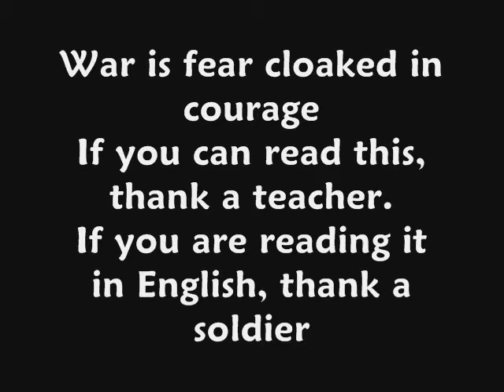President Whitmore Parody Morale Speech For Troops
This is just a short film, I made it when i was bored but it turned out great ! .. i'm not a actual soldier Yet .. But i support our nations military .. I hope you enjoys this film and that you dont find it offensive .. i love America & this is a Parody off of the movie Independence day ... so its suppose 2 be a little comical .. thanks and enjoy plz comment too !